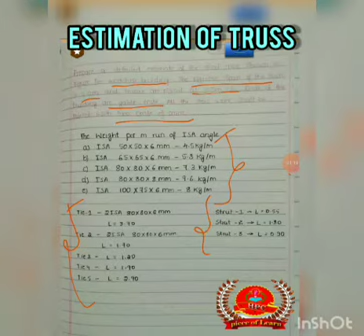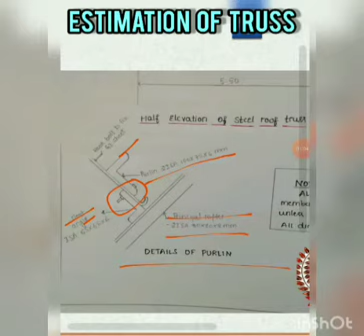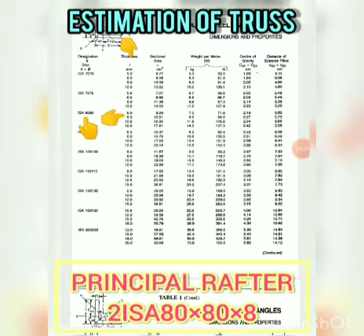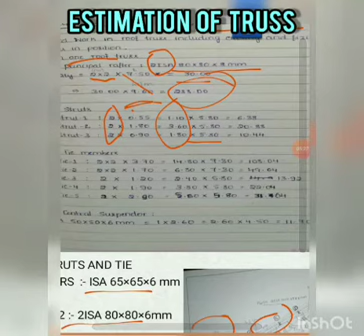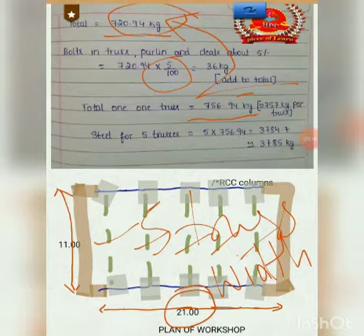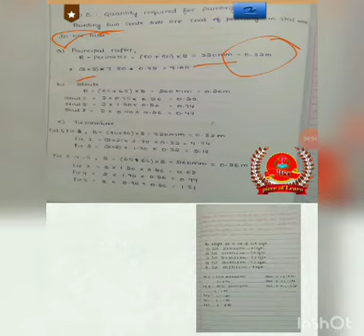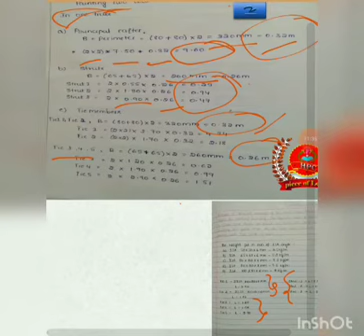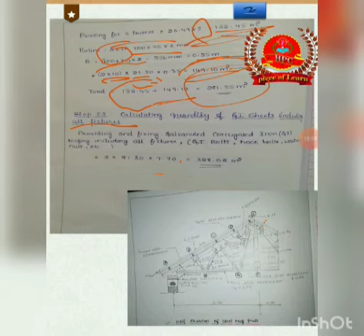Detailed Estimate of steel roof truss in just 4 steps in Kannada ( PART - 01 )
by,
HPC structural engineers

*PIECE OF LEARN*

prepare a detailed estimate of the steel truss for workshop building :-

very easy and simple calculation steps

STEP01 : TOTAL WEIGHT OF STEEL IN Kg

 Steel work in roof truss including erecting and fixing roof truss in position

a) Principal rafter
b) Struts
c) Tie members
d) Central suspendor
e) Cleat angle
        ✓ at base plates
        ✓ for purlins
f) Gusset plates ( 8mm thick ) at joint
g) Base plate 15 mm thick

total weight for bolts in truss, purlin and cleats about 5%

Total weight of Purlins

STEP 02 : TOTAL QUANTITY OF PAINTING IN STEEL WORK IN sqm

 painting two coats over one coat of priming in steel work

a) Principal rafter
b) Struts
c) Tie members
d) Central suspendor
e) Cleat angle
         ✓ at base plate
         ✓ for purlins
g) Base plate 15mm thick

Total quantity of Purlins

STEP 03 : TOTAL QUANTITY OF GI ROOFING INCLUDING ALL FIXTURES IN sqm

providing and fixing Galvanized Corrugated Iron (G.I) roofing including all fixtures, (G.I. Bolts, hook bolts, washers, nuts, etc..)

STEP 04 : ABSTRACT OF ESTIMATED COST

 YouTube channel "POL"  provide a piece of information on
 👉CURRENT AFFAIRS
 👉Government notifications
👉 Syllabus for government exams ( KAS/FDA/SDA/PSI/PC/GROUP-C. )

  👉BE notes and topics  related to CIVIL ENGINEERING 👷

🎂 Our channel born on 🎂
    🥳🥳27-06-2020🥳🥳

All vedios and informations uploaded

PIECE_OF_LEARN